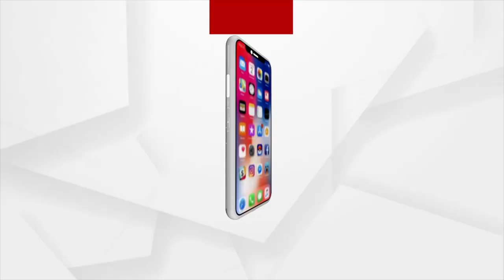ତୋ ନଡିଆ ପାଣିରେ ମୋତେ ଗାଧେଇ ଦେ ମା'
ତୋ ନଡିଆ ପାଣିରେ ମୋତେ ଗାଧେଇ ଦେ ମା', ତୋ ପଣତକାନିରେ ପୋଛି ଦେ ଲୁହ. । ଶୁଣନ୍ତୁ ମା' ତାରଣୀଙ୍କ ଏହି ସୁନ୍ଦର ଭଜନ...।